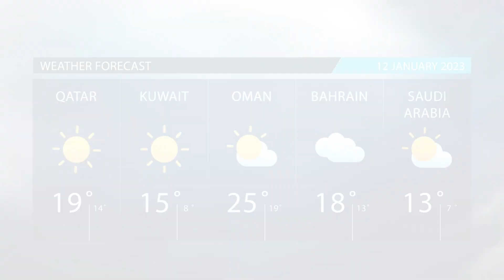Dubai | UAE Weather 12 January 2023 | Motive Marketing Management